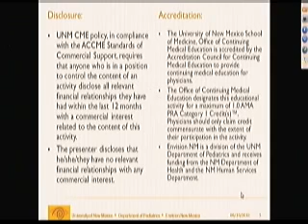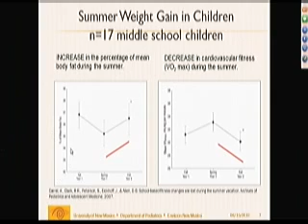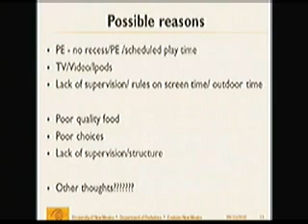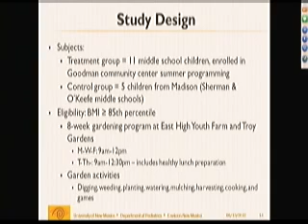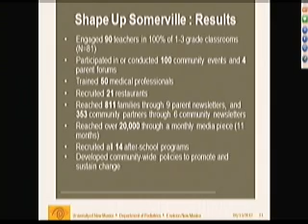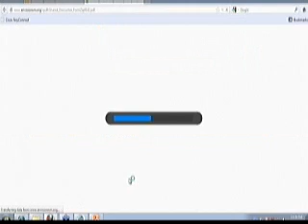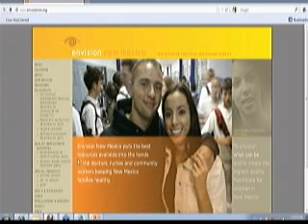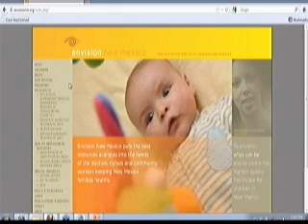COMM-TC: Summer Break - Free Time, Fun and Fat: Summer Break Weight Gain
Review epidemiology, causes, risk and solutions to summertime weight gain.

Objectives: At the end of this program participants will:
1. Demonstrate better understanding of the risk of summer break weight gain
2. Be able to recognize causes of and ways to help prevent summer break obesity.

Presented by Kathleen Colleran, MD on May 17, 2013 at Envision NM, UNM Health Sciences Center, Department of Pediatrics, UNM School of Medicine.